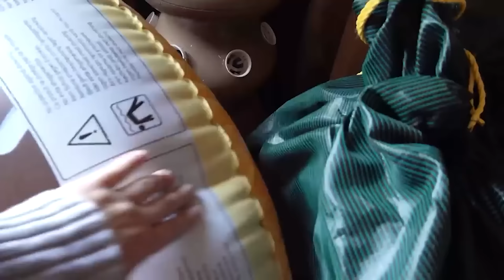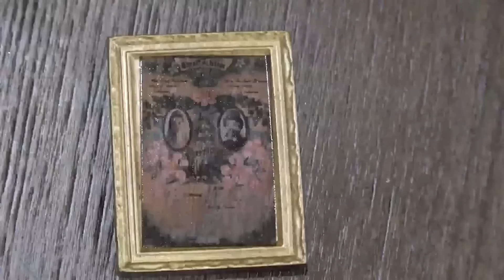Carlie Is Being Controlled By A Creepy Doll In Real Life Rewind!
carlayleehd.shop